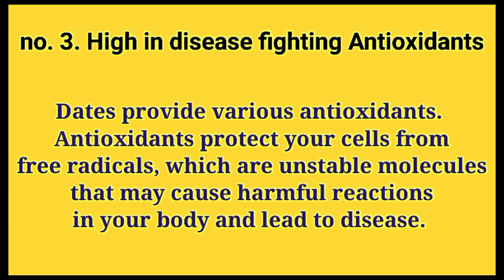Top Secret Benefits of Dates | Transform Together